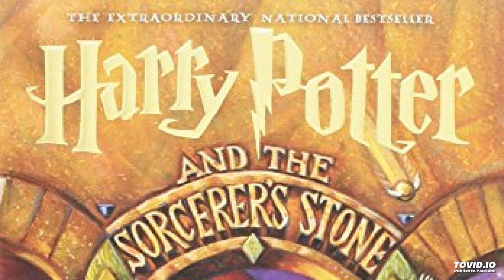Harry Potter and the Sorcerer's Stone -J.kRowling _Chapter 6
J.k.Rowling